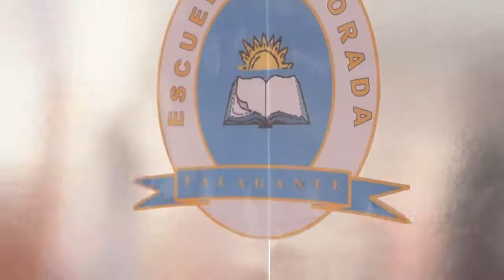Cierre Aniversario - Colegio Alborada